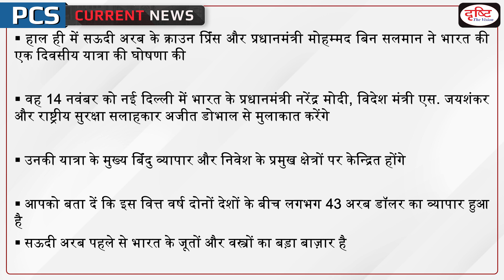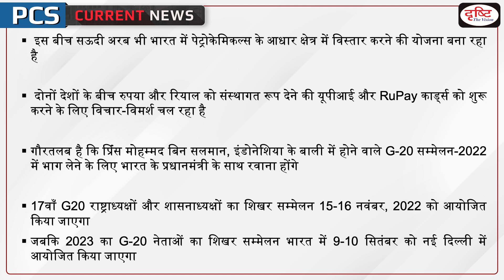Visit of Saudi Crown Prince to India– PCS Current News I Drishti PCS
Saudi Crown Prince and Prime Minister of the Kingdom of Saudi Arabia Mohammad bin Salman likely to visit India on his way to Indonesia in mid-November, to meet with Prime Minister Narendra Modi. The visit is expected to last a few hours on November 14, and both leaders are expected to depart for Bali to attend the G-20 summit there on November 15-16.

1. Videos by Dr. Vikas Divyakriti To

2. Concept Talk- By Dr. Vikas Divyakirti

6. To The Point- Special

8. UPSC PT Prelims Practice Quiz